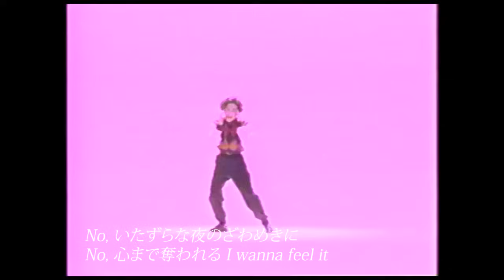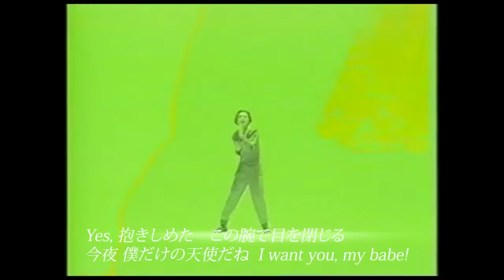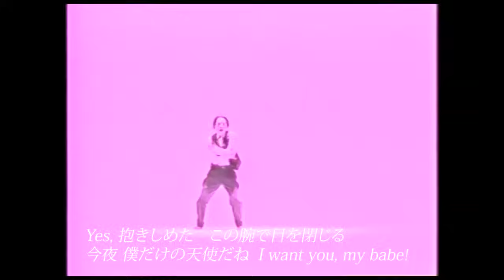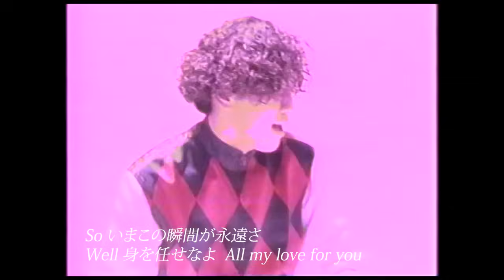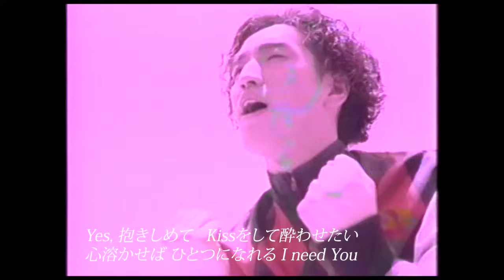【OFFICIAL】KATSUMI / YES, 抱きしめて MV 2023 Re-edit ver.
2023 Re-edit ver. MV 用にリマスタリングした音源を使っています。
2023 Re-edit ver. We use remastered sound source for MV.

2枚目のアルバム「ONE」(1990)に収録。シングルとしては3枚目。
Included in the second album "ONE" (1990). Third single.

歌詞がなかなか書けず、事務所が入っているビルの喫茶店に長時間籠もって完成させた思い出があります。やっと「YES抱きしめて」のサビ1行目が浮かんだ時、なんだか言葉の意味をうまく説明できないけど勢いがあるから決めた！っていう、、。

更に、歌入れも結構苦労して何度も何度もトラックを録りましたね。ミックスダウンの時に自分で思っている以上に歌がまとまっていたので苦労が報われた思いでした。

そして更に！

MV撮影当日にスタジオに行くと監督が開口一番「服、脱いで貰うからね」ってキラリ✨️と歯が光ったのを見逃しませんでした(^^;)

この撮影も何度もカットを重ね、撮られている僕は最後まで仕上がりのイメージが分からないままに終えたのですが、後日完成品を見に行くと、これまた映像にドライブ感があって格好良いビデオになった！とスタッフ一同で喜んだのでした(^^)

というか、現場では「一体どう編集されるのか？？」という事を我々は誰もイメージできていなかったんですよねw

ひたすら一生懸命な時代でした。

音源は最新マスタリングのベストアルバム「ESSENNTIALS」と差し替えています。
2019年3月発売ベスト盤「ESSENTIALS」
The sound source has been replaced with the latest mastering best album "ESSENTIALS". Released in March 2019 Best Edition "ESSENTIALS"

I had a hard time writing the lyrics, and I remember sitting in a coffee shop in the office building for a long time to finish it. When I finally came up with the first line of the chorus of "YES Dakishimete", I couldn't explain the meaning of the words well, but I decided because it had momentum! That's what I mean.

Furthermore, I had a lot of trouble recording the track over and over again. During the mixdown, the song came together better than I thought, so I felt that my hard work had paid off.

When I went to the studio on the day of the MV shooting, the first thing the director said at the opening was, "You'll be asked to take off your clothes."(^^;)

This shooting was cut many times, and I finished without knowing the image of the finished product until the end, but when I went to see the finished product at a later date, there was a sense of drive in the video. It turned out to be a cool video! I was pleased with all the staff (^^)

Or rather, at the site, none of us could imagine "How on earth will it be edited?"

It was a time of hard work.

★その他90年代のアルバムは絶賛配信中です！！配信先にリンクされています。

★BEST ALBUM
『LINKAGE』

★2008年以降アルバムも配信中です！！配信先にリンクされています。

『Seeds of Love Re:Master』（2019）
2008年発売「Seeds of Love」に4曲を追加したリマスター盤
ライブでもお馴染み「願い」収録

『CHANCE in the seeds of Love』（2008）
武部聡志氏（Pf）、鳥山雄司氏（Guitar）とのアコースティックアルバム

『I AM』（2020）
4曲入りミニアルバム。コロナ禍の中で制作。

★KATSUMIのプライベート配信番組「ゆるラジオ!!」の配信情報は、メルマガでお知らせしております。メルマガ登録はオフィシャルサイトより登録フォームを送信してください。